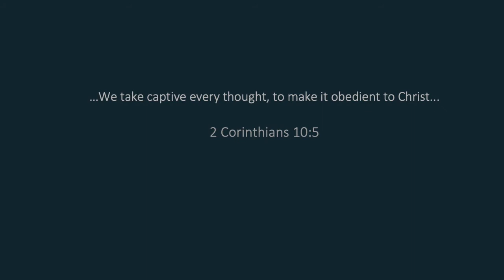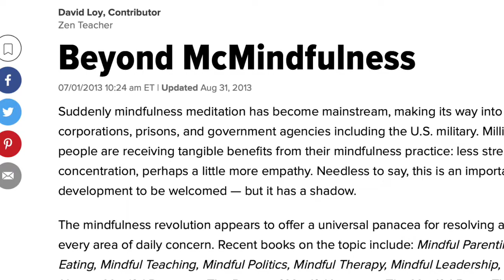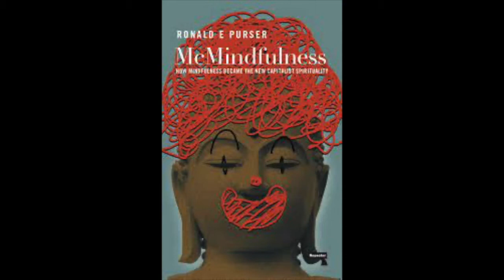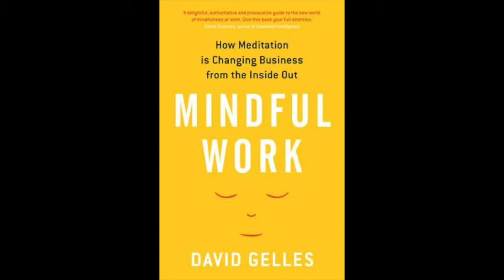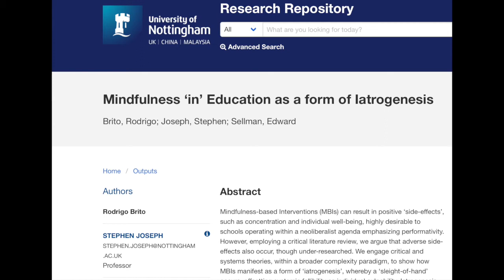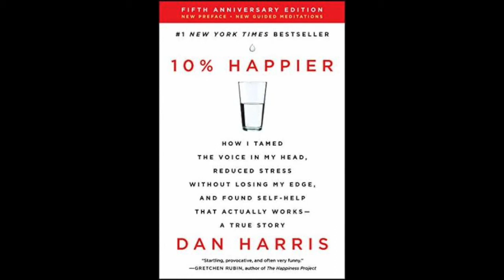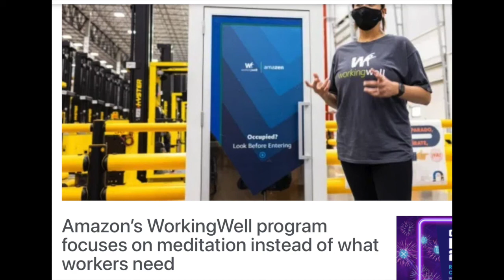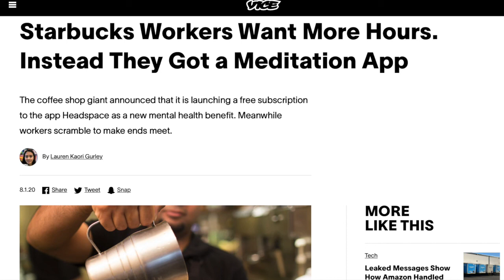Ron Purser interview for Robinson College, Cambridge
Prof. Ron Purser discusses his latest book, McMindfulness: How Mindfulness Became the New Capitalist Spirituality

Robinson College does not necessarily endorse the opinions of every person interviewed.